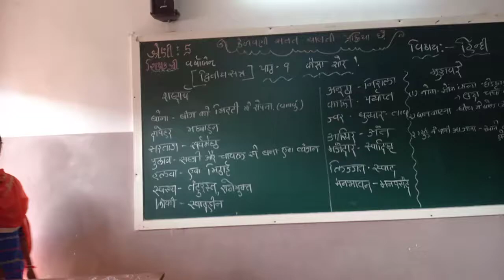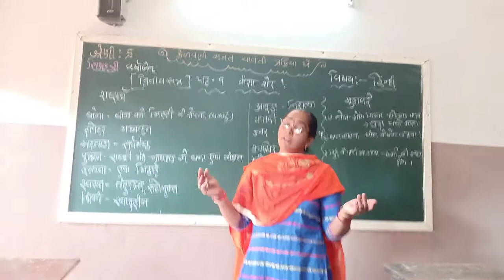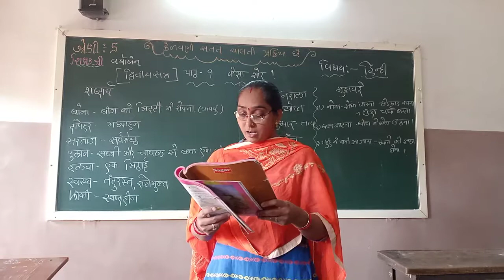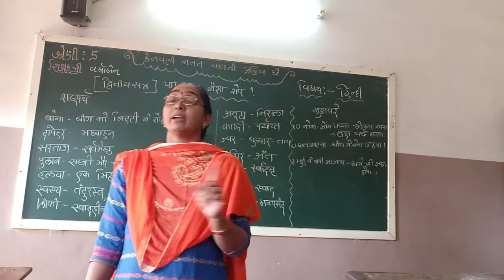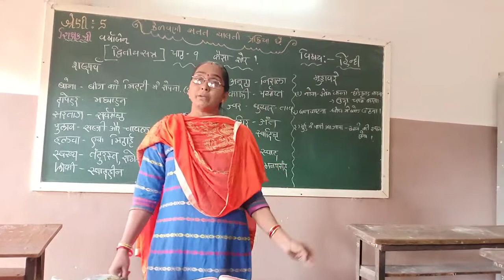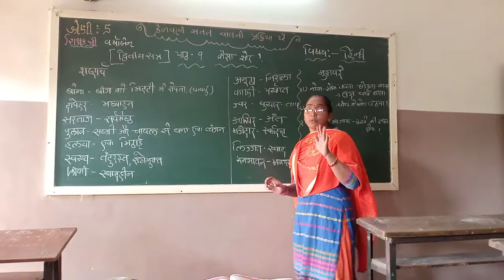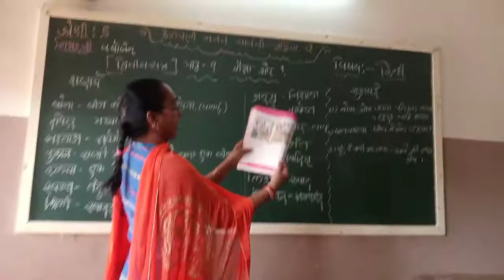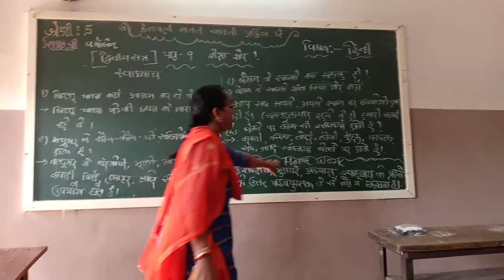શ્રેણી 5 હિન્દી પ્રકરણ 9 | "કૈસા શોર?" | શિક્ષક: સુશ્રી વર્ષાબેન બ્રહ્મભટ્ટ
કૈસા શોર?